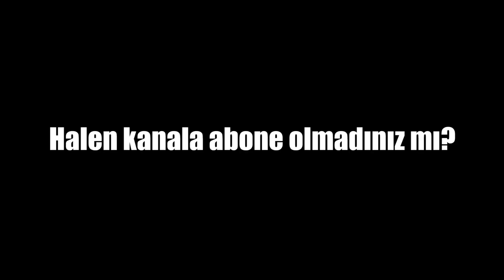(2015) İncelemesi Bölüm: 4 - Bundan taksi olur mu?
Video 2015 yılında çekilmiştir!

BajajAuto'nun, kompakt özellikleri ve çevre dostu nitelikleriyle ön plana çıkan quadricycle olarak tanımlanan (motosiklet motorlu 4 tekerlekli araç) modeli Qute, 2015 yılında 16 bin 800 TL’lik anahtar teslim fiyatıyla Türkiye’de satışa sunulmuştu.
Hindistan’da üretilen ilk ve tek quadricycle segmentindeki araç olan Bajaj Qute'u test sürüşü için alan ilk gazetecilerden biriydim.
Bajaj Qute, kompakt yapısı, hafifliği ve 66 gm/km ile üretilen 4 tekerlekli araçlar arasında en düşük karbon emisyonu değerlerinden birine sahip olmasıyla da çevre dostu bir mobilite çözümü olarak ön plana çıkıyordu.
Himalayalar'dan çöllere kadar farklı yol ve iklim koşullarında toplam 3.2 milyon kilometre test edilen Bajaj Qute'da Bajaj’ın patentli DTSi motor teknolojisi kullanılıyordu. Yekpare şasi, 5 ileri ve 1 geri şanzımana sahip 217 cc’lik, 13 HP gücündeki, 19.6 Nm tork üreten 3 bujili motorla kombine edilmişti.
Ortalama bir otomobile göre yüzde 40 daha az karbon emisyonu ve yüzde 60 daha yüksek yakıt verimliği sunan Bajaj Qute, bir litre benzinle 36 kilometreye ulaşan menziliyle dikkat çekiyordu.
Toplam 399 kg ağırlığındaki Bajaj Qute, bireysel taşıt versiyonunda 191 litrelik bagaj hacmine sahipti.
En dar alanlarda bile yüksek manevra kabiliyeti olan aracın 2.75 metre uzunluk, 1.31 metre genişlik ve 1.65 metre yükseklik ölçülerine ek olarak dönüş yarıçapı da sadece 3.5 metre idi.

Bakalım Bajaj Qute'un bu "harika" özellikleri bana neler hissettirdi?

Prodüksiyon: Birkan Demir Çalışkan.

İyi seyirler!